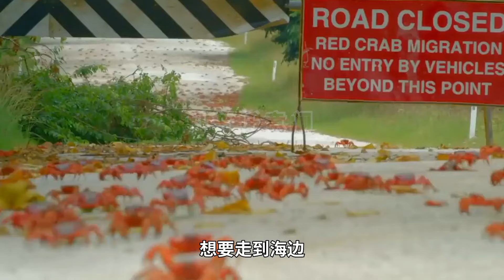大自然中最好吃的粪便，蚂蚁为了吃到它，不惜与人类为敌【科普任意门】